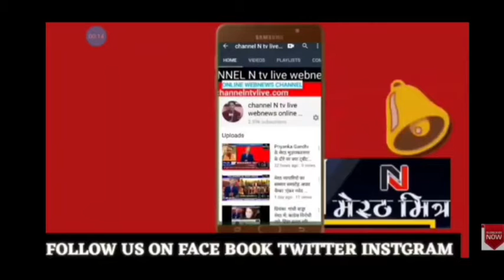मेरठ 12.11.2020 की खास खबरे मेरठ मित्र channel n tv live webnews बुलेटिन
मेरठ 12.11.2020:5 लाख के पटाखे बरामद पिलोकडी चौकी :थाना मेडिकल गौकश मुठभेड़ में घायल गिरफ्तार:थाना खरखौदा रुई फैक्ट्री में भीषण आग:खबरे देखिए आधिकारिक पुष्टि के साथ मेरठ मित्र channel n tv live webnews न्यूजरूम से नवेद खान की रिपोर्ट